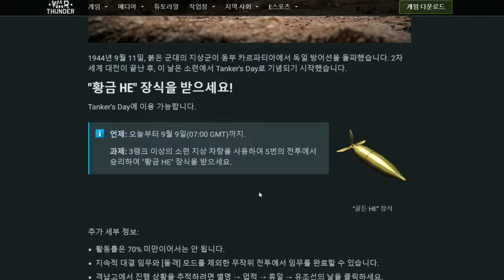워썬더 5가지 러시아 전차 팩 30% 할인